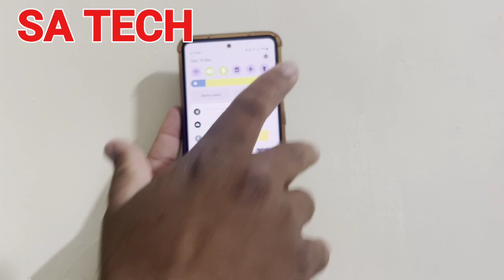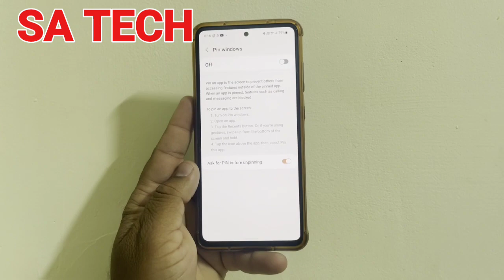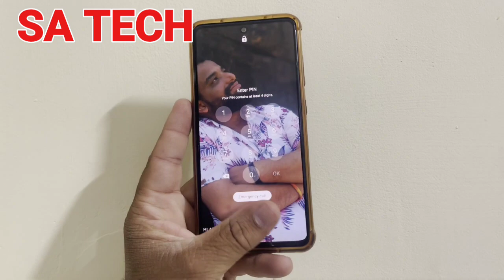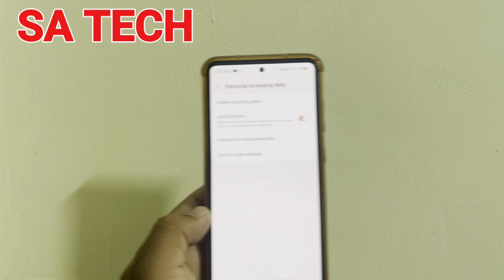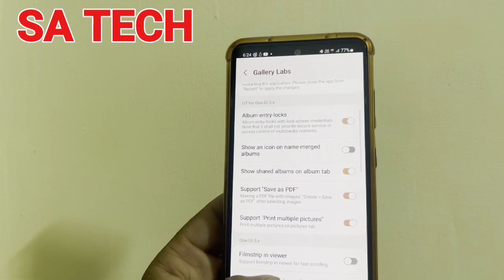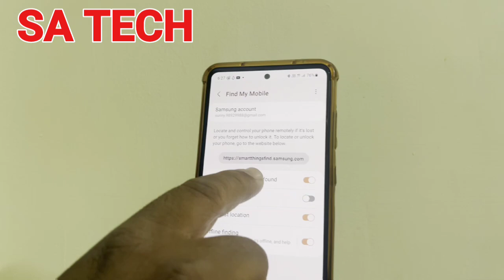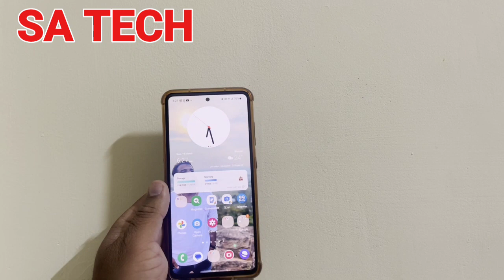Discover Hidden Samsung Galaxy Settings with These Tips and Tricks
in this video i describe about Samsung galaxy hidden setting